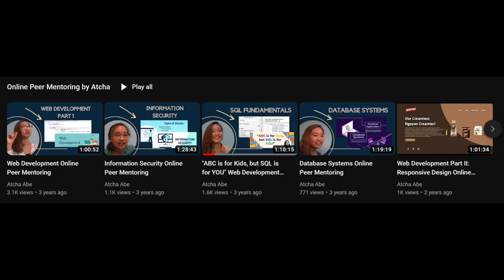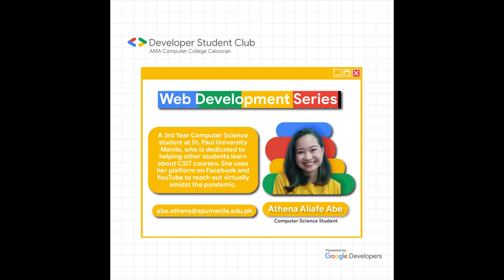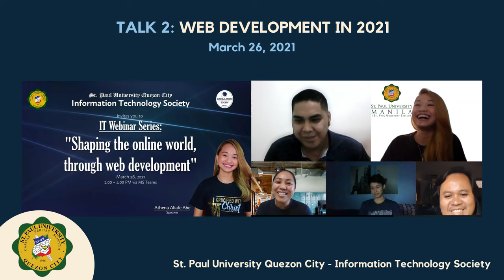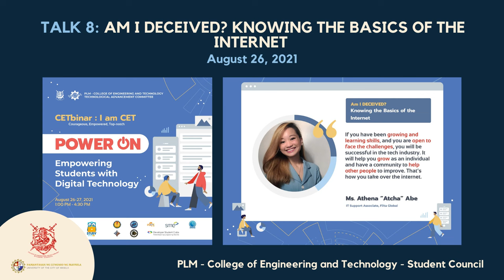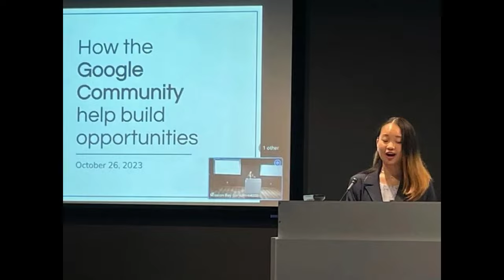Why I chose a career in Tech and getting my first job without applying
🎥Filmed using: Sony - ZV-1F Vlog Camera
💻Editing Software: Wondershare Filmora X
⌨🖱Edited by: Atcha Abe